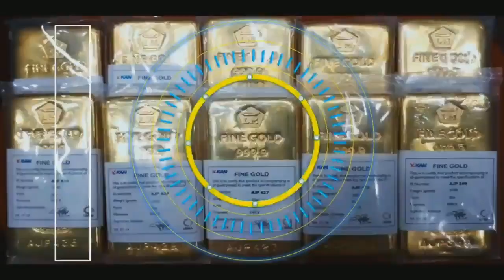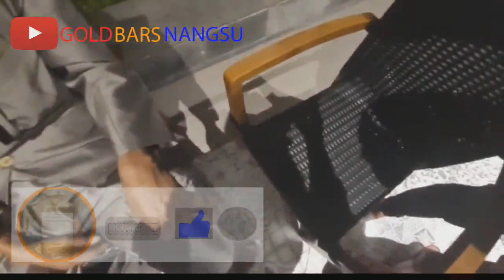Dukun transaksi batu merah delima dan barang antik - GUS IDRIS OFFICIAL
Welcome to my chanel gold bars nangsu, saya buat vidio tentang Dukun transaksi batu merah delima dan barang antik - GUS IDRIS OFFICIAL,